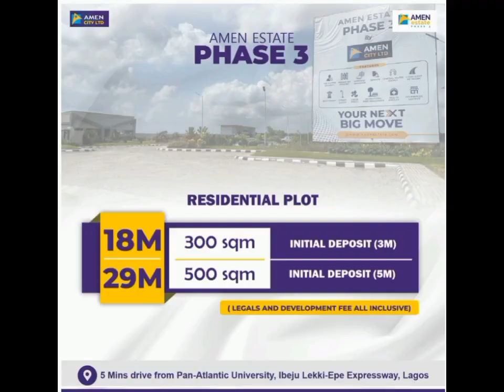Land With C of O For Sale In Amen Estate Phase 3 Lekki Lagos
Celebrate the December Season in Style

Invest in Amen Estate Phase 3 for Futuristic Appreciation, Competence & Value.

PLOT PRICES For 500SQM & 300SQM:

500 Sqm  N29 Million

300Sqm N18 Million.

Payment plan available from the duration of 6 to 12 months.

If you are considering making a wise investment, look no further than Amen Estate Phase 3, located just a 5-minute drive after the Pan Atlantic University Ibeju Lekki Epe Expressway.

With a solid land title Certificate of Occupancy.

Gift yourself or a loved one a piece of this masterpiece and let it be a December to be remembered